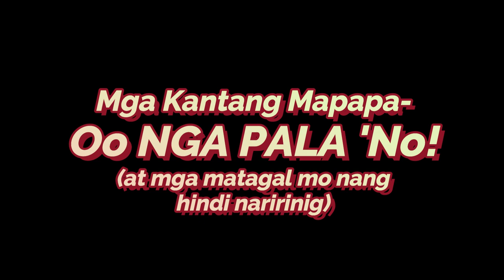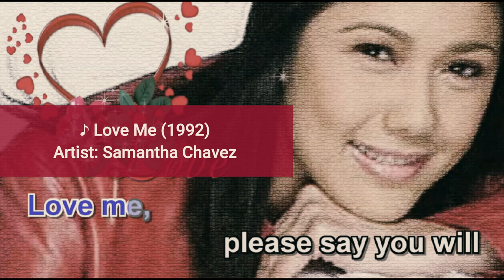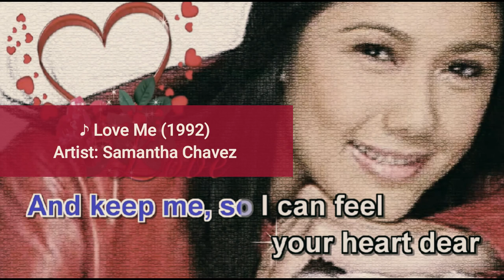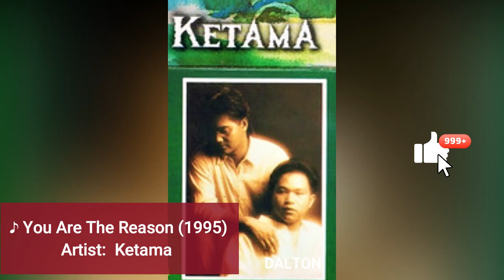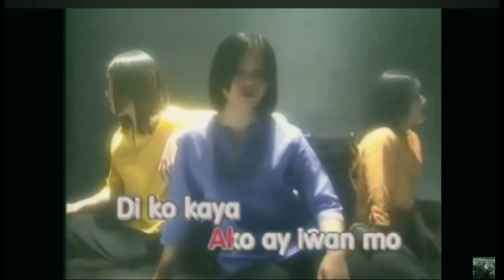⏪50 KANTANG HALOS LIMOT NA NG MGA PINOY (Kantang Matagal MO Nang DI NARIRINIG) 1970'S -Y2K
TIME TRAVEL na naman tayo my friend! Ang timeline natin ngayon ay patungkol sa mga nostalgic OPM songs na parang halos nakalimutan na natin, o mga dating sikat pero di na masyadong pinapakinggan. Maraming rason kung bakit pero kadalasan ay natatakpan ng mas sikat na cover artist ang dating sikat o kaya naman simply because medyo matagaltagal na rin ang kantang yun (kasabay na rin yung huminto at wala na sa spotlight ang orihinal na mang-aawit). O kaya maraming kumukuha ng atensyon ng tao sa kasalukuyang panahon kaya  naaalala na lamang ang mga kantang yan kapag binanggit o di sinasadyang marinig gaya ng panunuod mo sa video ngayon, kung di ko inilista malaking porsiyento na ngayon mo pa lang maaalala. Naisipan ko lang na ilista ang mga magagandang awiting ito na naging bahagi rin sila ng ating kwento na minsan nagpangiti, nagpasaya, o nagpaluha sa atin. Ang masisigurado ko lang ay nostalgic na sa'yo ang mga yan ngayon my friend. Kung meron kang gustong idagdag or gusto mo magshare ng stories mo, comment ka lang sa baba siguradong may makaka-relate sa'yo, kasama na ako dun... Sipag mo talagang magbasa my friend ,magsubscribe ka na nga! :-)

⏪ If you're new here, pleaseeeee be a friend ONLY here if you have checked out this channel and you really do ENJOY watching them. Hope you'll like it! if you do, welcome na welcome ka dito my friend! Salamaaaaaaaaat! :-)

⏹ In the video: (for indexing only)

Song: ♪ Saan Ka Man Naroroon (1972)
Artist:  Ric Manrique Jr.

Song: ♪ CHA CHA NO. 1 (1973)
Artist:  Anastacio Mamaril & his orchestra

Song: ♪ BUT IF YOU LEAVE ME (1976)
Artist: Antonio Morales Junior/ Junior

Song: ♪ Ang Aking Awitin (1979)
Artist: Bong Gabriel

Song: ♪ Mahal Kita, Mahal Mo Siya, Mahal Niya Ay Iba (1979)
Artist:  Sharon Cuneta

Song: ♪ Pangako Sa 'Yo (1980)
Artist:  Geraldine

Song: ♪ SAYANG LANG (1981)
Artist: Cristy Mendoza

Song: ♪ Kahit Konti (1981)
Artist: Florante

Song: ♪ Sino Ang Baliw? (1981)
Artist: Mon Del Rosario, Jr.

Song: Kaibigan Lang Pala (1982)
Artist: Jaramie

Song:  Isang Dakot (1982)
Artist:  Sonia Singson

Song: BULONG NG DAMDAMIN (1982)
Artist: Marissa

Song: Salamat, Salamat Musika! (1984)
Artist:  Nannette Inventor

Song: I Love You Boy (1987)
Artist: Timmy Cruz

Song: Tamis Ng Unang Halik (1989)
Artist: Kristina Paner

Song: Tayo'y MagRock and Roll (1989)
Artist: Paola Luz

Song: Kung Matapos Na'ng Lahat (1989)
Artist: Louie Heredia

Song: KSP (Kulang Sa Pansin) (1989)
Artist: Rachel Alejandro

Song:  Mahal Kita (1990)
Artist:  Best Friends

Song:   Just A Smile Away (1990)
Artist:  Jaime Garchitorena

Song: Mahalaga Ka Sa Akin (1992)
Artist: Boys Will Be Boys

Song: Love Me (1992)
Artist: Samantha Chavez

Song: Remember Me? (1992)
Artist: Richard Reynoso

Song:  Kung Alam Ko Lang (1993)
Artist:  Toni Daya

Song: Kung Alam Mo Lang (1994)
Artist: Jo Anne Lorenzana

Song: Forever (1994)
Artist:  Passage

Song:  Every Day (1994)
Artist:  Agot Isidro

Song:  Kay Sarap (1994)
Artist:  The Boss

Song: Simpleng Babae (1994)
Artist:  Lou Bonnevie

Song:  Without You (1995)
Artist: Brannon

Song: You Are The Reason (1995)
Artist:  Ketama (Duo)

Song: Mahiwagang Kamote (1995)
Artist:  Francis M.

Song: Dahan-Dahan (1995)
Artist:  Novia

Song:  Di Ako Marunong Kumanta (1996)
Artist:  Yman

Song: Bagong Umaga (1996)
Artist:  Bayang Barrios

Song: Georgia (1997)
Artist: 3 Days

Song: Mabuti Pa Sila (1998)
Artist:  Gary Granada

Song:  Una-Kaya (1999)
Artist: Pinikpikan

Song:  "Iiyak Ka Rin" ("You Too Will Cry")
Artist:  Arnel Pineda (1999)

Song: 'Di Ko Kaya (2000)
Artist: Teenhearts

Song:  Lipad Ng Pangarap (2000)
Artist:  Dessa

Naks pati dito sa dulo talagang nakarating ka my friend ha!  hahaha... :-)
Thumbs up mo ang video kung nabasa mo 'to. Share mo rin my friend para dumami tayong getting old na ehehe :-) Have a nice day my friend, see u on the next video na i-rerecommend ni YouTube. Bye! The End. :-)